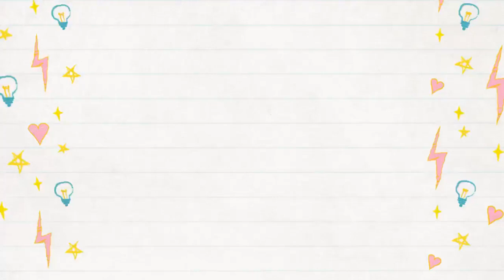GOODBYE YOUTUBE? + LIFE UPDATE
"And we know that all things work together for good to them that love God, to them who are called according to His purpose."
Romans 8:28

There will always be ups and downs in life. We face challenges, surpass and conquer them. It's like a cycle. But in every problems/trials/challenges I face, i know that God is with me and all things happen for a reason. Just like what happened to me (watch it first), it might be one of the "downs" in life but hey. laban lang! tuloy lang! :) and you're one of reason guys kaya itutuloy ko to! Kung naiinspire ko kayo, mas naiinspire nyo ko :)

With regards to our battle naman with COVID-19.. read this
"Thou has been a strength to the poor, a strenghty to the needy in his distress, a refuge from the storm, a shadow from the heat."
Isaiah 25:4

With this promise, we are assured that whatever we face in life, God is with us! Let us all pray and seek Him.